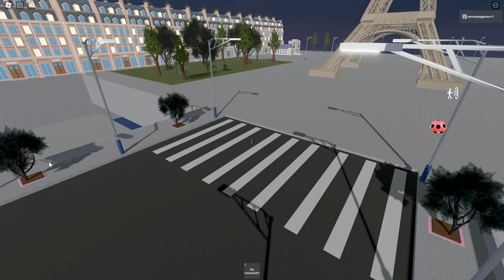VISITEI NOVA IORQUE E TESTEI OS PERSONAGENS DE MIRACULOUS!! (eh...) - Roblox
Olá pops!!!
No vídeo de hoje, mostrei a cidade de NOVA IORQUE e fiz as outras TRANSFORMAÇÕES desse jogo do ROBLOX de Miraculous chamado "LadyBug & CatNoir" (que agora virou "eh. ")! Confira!!!❤️

Nome do mapa: eh...

❤️Amo vocês!❤️

🎮Roblox: belinhapopgamesYT